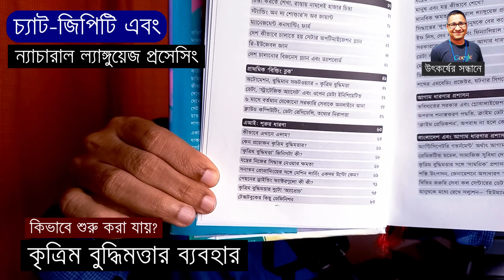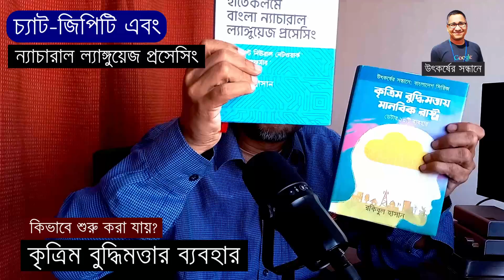চ্যাট-জিপিটি এবং ন্যাচারাল ল্যাঙ্গুয়েজ প্রসেসিং, কিভাবে শুরু করবো? : ChatGPT and NLP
চ্যাট-জিপিটি এবং ন্যাচারাল ল্যাঙ্গুয়েজ প্রসেসিং, কিভাবে শুরু করবো? : How ChatGPT Is Revolutionizing the World of Natural Language Processing